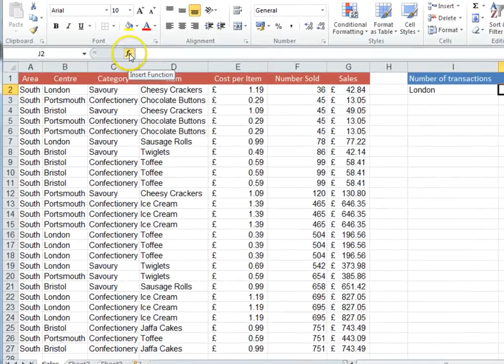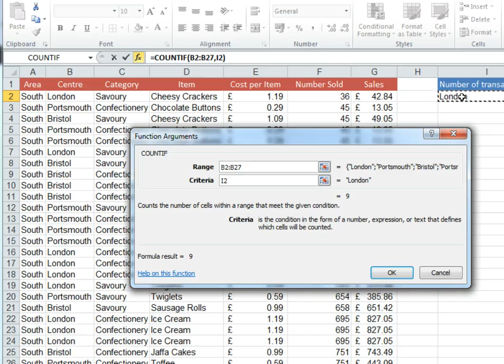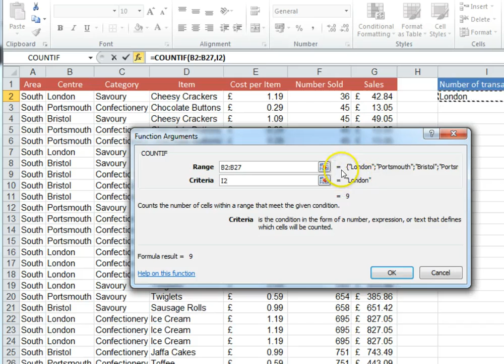The COUNTIF Function in Microsoft Excel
Learn how to use the COUNTIF function in this week’s Happy Computers Tip Tuesday two-minute video!

COUNTIF allows you to count all the cells that have a given value. For example, if you wanted to count the number of products sold in a certain colour, or the number of sales in a particular city (as in Nicky's example above). This feature will save you so much time and it's so easy to use.

The COUNTIF function is covered in our Microsoft Excel Core Level 2 training course

Choose your version below to see the full course outline and upcoming course dates, or call our office on 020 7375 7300.